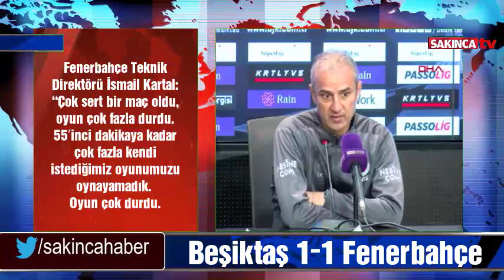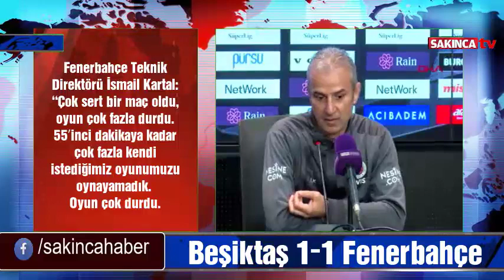Beşiktaş 1-1 Fenerbahçe - İsmail Kartal'ın maç sonu açıklamaları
Spor Toto Süper Lig'in 36'ncı hafta derbisinde Beşiktaş, sahasında Fenerbahçe 1-1 berabere kaldı. Karşılaşmanın ardından düzenlenen basın toplantısında açıklamalarda bulunan  Fenerbahçe Teknik Direktörü İsmail Kartal, "Çok sert bir maç oldu, oyun çok fazla durdu. 55'inci dakikaya kadar çok fazla kendi oyunumuzu oynayamadık. Oyun çok durdu. Rakip bizi oynatmamak için çok yakın, çok baskı kurarak oynamaya çalıştı. Hakem de buna müsaade etti. Sonuçta bir gol attık, bir tane de çizgiden Larin'in çıkardığı pozisyon vardı. Serdar, İrfan'a çıkarsa bir pozisyon daha olabilirdi. Beşiktaş'ın da pozisyonları var. Sonuçta 2 takım da çok iyi mücadele etti. Çok sert bir maç oldu. Mücadele açısından 2 takım da elinden gelenin en iyisini yapmaya çalıştı. Kazanmak için geldik. 7 oyuncumuzun yokluğunda gelsek de sahaya çıkanlar yokluklarını aratmadı. 12 maçtır kendi evinde derbi kaybetmeyen Beşiktaş'a karşı 1 puanla ayrılıyoruz. Buradan 1 puanla ayrılmak kötü değil. Biz ligi 2'nci bitirmek için uğraşıyoruz" dedi.